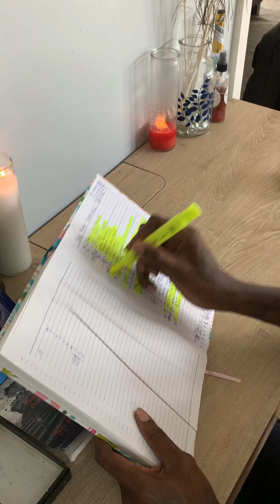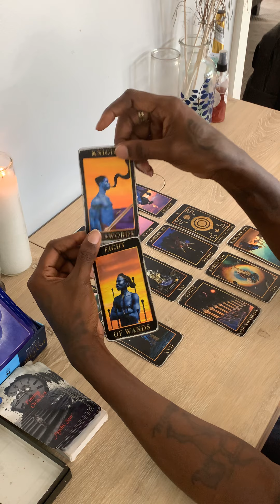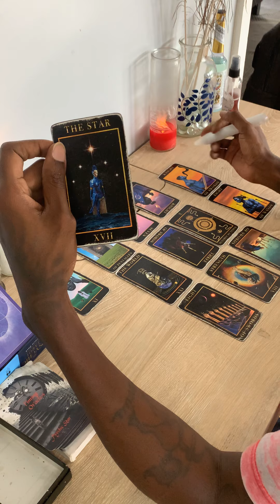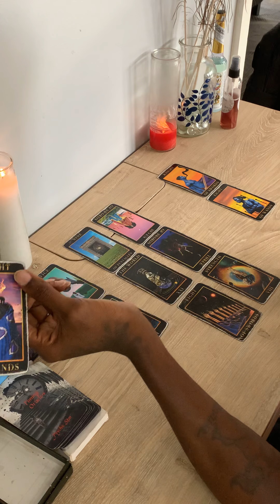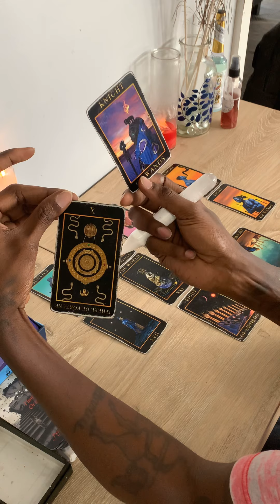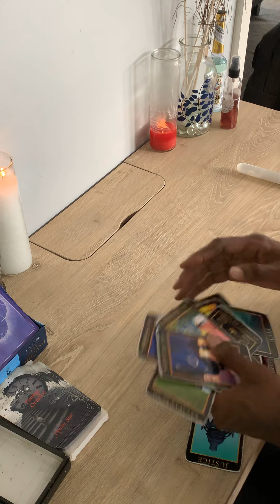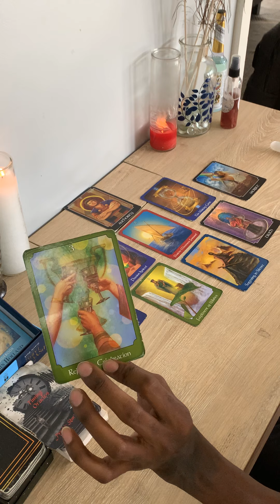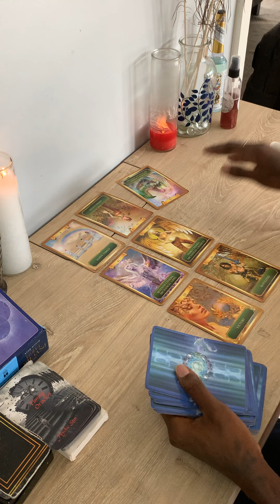TWIN FLAME 🔥 READING - Virgo ❤️ Taurus - JUNE 2020